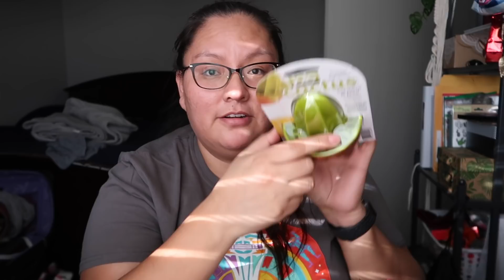THROWBACK TO THANKSGIVING WEEKEND | MAIL TIME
I hope you enjoyed this little throw back videos of our Thanksgiving weekend we had.